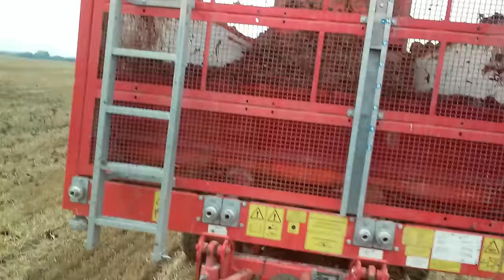Rozwalanie gnoju, gruberowanie oraz siew rzepaku !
Prace polowe wykonują 3 traktory marki Massey Ferguson 7624-Siewnik Accord , 7622-gruber Pottinger i 5475-Rozrzutnik Annaburger :) Zapraszam do oglądania ! :D